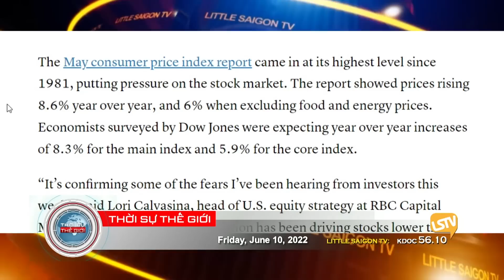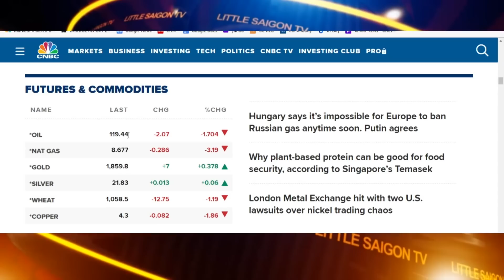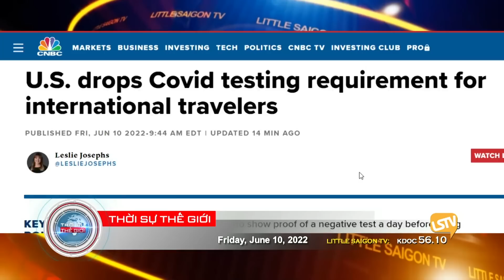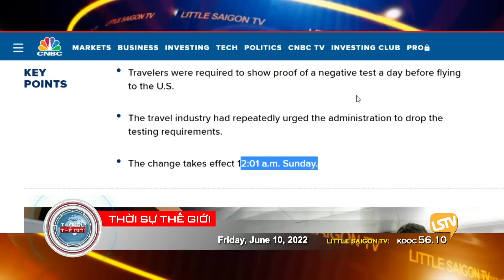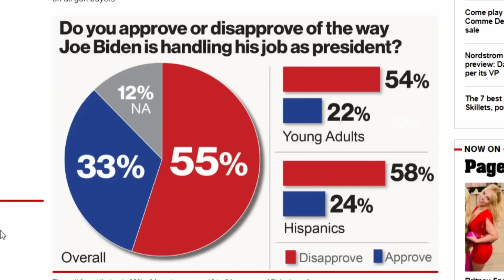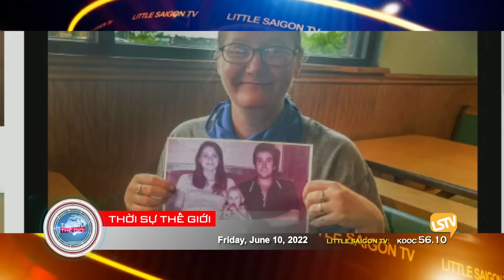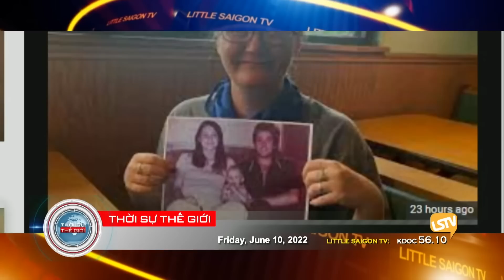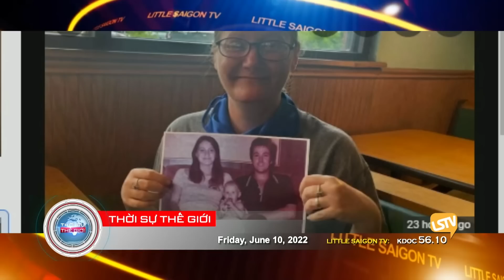Thời Sự Thế Giới LSTV ⭕️💯 FULL (06-10-22) với Thảo Yên và Hoàng Trọng Thụy